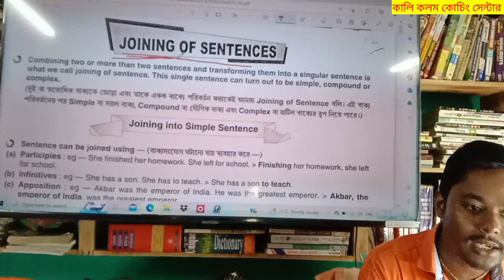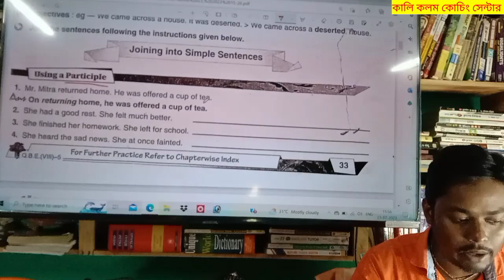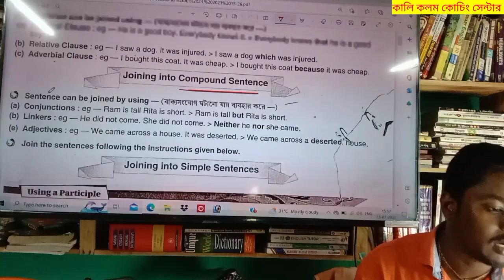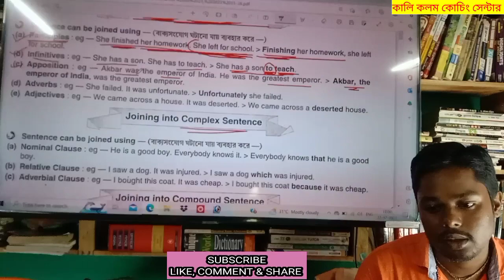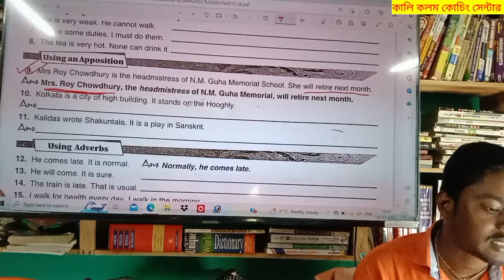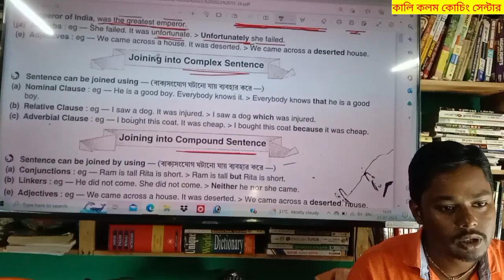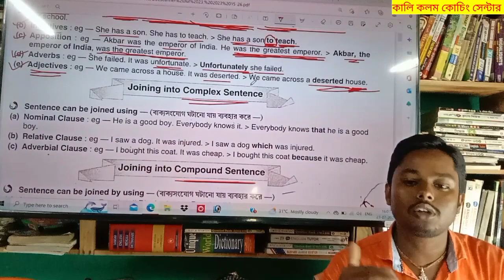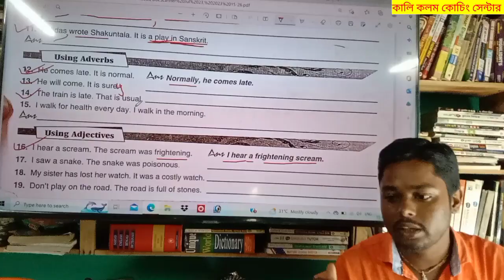Joining into Simple Sentence-Class:Vii-Xii একদম সহজ-সরল ভাষায় বুঝে নাও।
এটি একটি শিক্ষামূলক চ্যানেল, এই চ্যানেলে আমি Class:V থেকে Class:XII পর্যন্ত ইংরেজির যেকোনো সমস্যার সমাধান দিয়ে থাকি যেমন Text পরে শব্দার্থ ধরে line by line বঙ্গানুবাদ, Important question answers, Notes,Grammar, Suggestions, মাধ্যমিক ও উচ্চমাধ্যমিকের টেস্ট পেপার solve, Writing Skills, ইত্যাদি।

For Private Tuition
Class:Vii -Xii(English):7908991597(Only whatsapp no call)

আমার দূরের Xi-Xii ভাইবোনদের জন্য অনলাইনের মাধ্যমে পড়ানোর ব্যবস্থা আছে।

simple sentences spoken
english guru
simple sentence
simple sentence compound
sentence and complex
sentences
simple sentences in english
daily use
simple sentences for reading
practice
simple sentence daily use
simple sentences spoken
english
simple sentence hindi to english
translation
simple sentence song
simple sentences spoken
grammar sentence
grammar sentence
grammar sentences english
grammar sentences for practice
grammar sentence correction
grammar sentence class 7
grammar sentence class 6
grammar sentence class 8
grammar sentence
transformation
grammar sentence class 5
grammar sentence class 10
english guru part 1
grammar english
grammar sentence
grammar
grammar rules english
grammarly ad
grammar usage sentence
structuring fpsc
grammar english class 10
grammar test in call center
sentence completion dear sir
sentence completion tricks
sentence completion for gate
exam
sentence improvement
sentence improvement in
english
sentence race
sentence rearrangement
sentence correction
sentence completion
sentence arrangement tricks